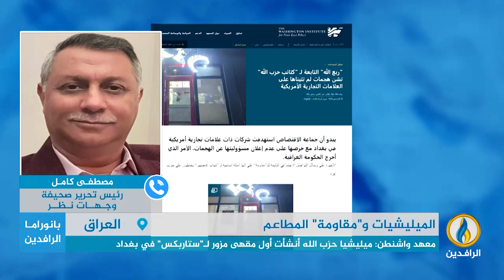مداخلة مصطفى كامل بشأن استهداف الميليشيات في العراق المصالح والمطاعم الأجنبية